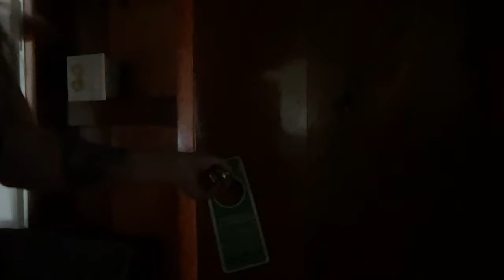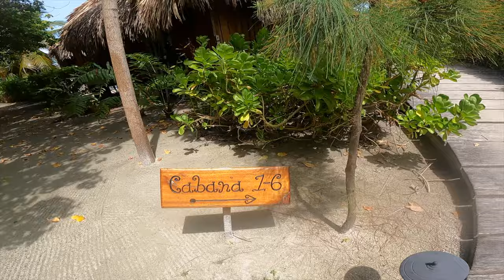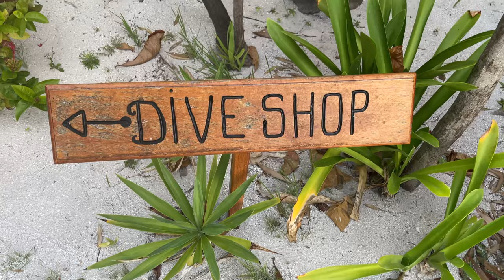Is Belize better than the Maldives? (YOU decide)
Adventures at the hidden Gem, Saint George's Resort on Caye Caulker in Belize! Snorkeling of the second largest barrier reef in the world, SCUBA diving, kayaking and all around just a good time!